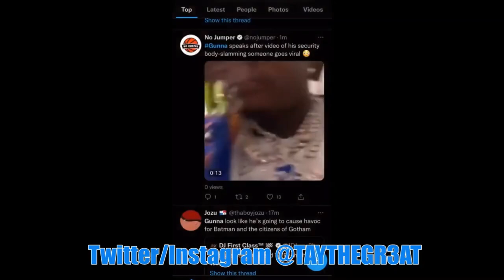Gunna's Security Guard Body Slams Somebody In A Jewelry Store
Gunna's security guard body slammed someone in a jewelry store, the clip goes viral.